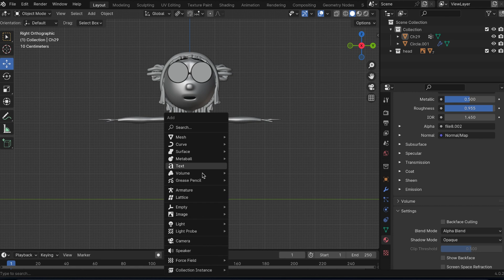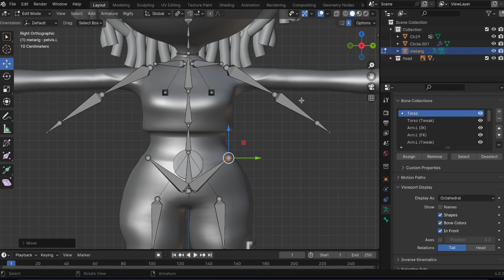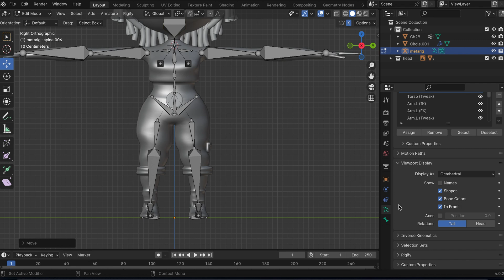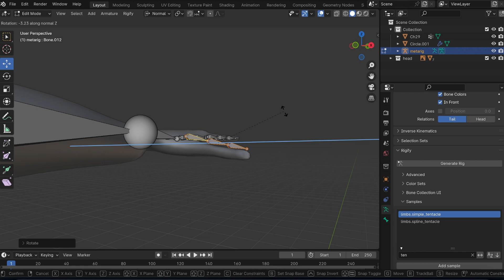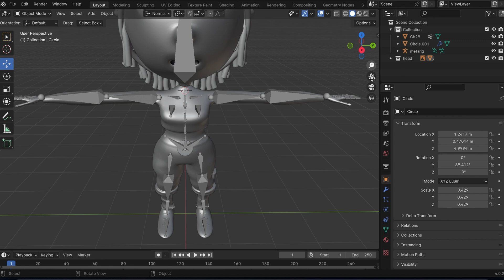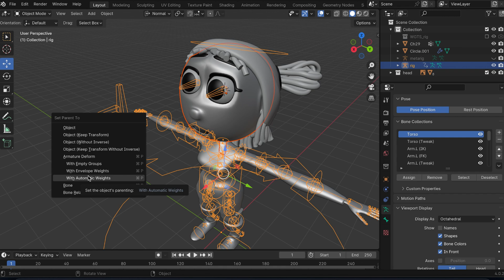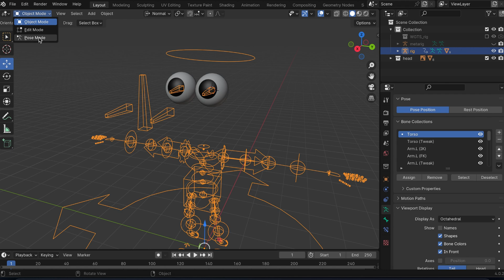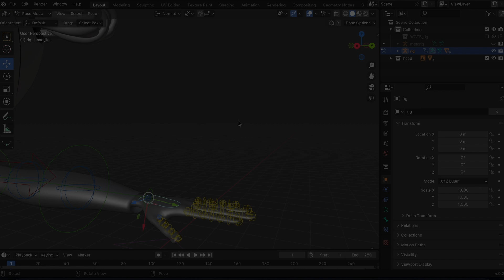How to rig a character using blender | Blender Tutorials Concept Overview